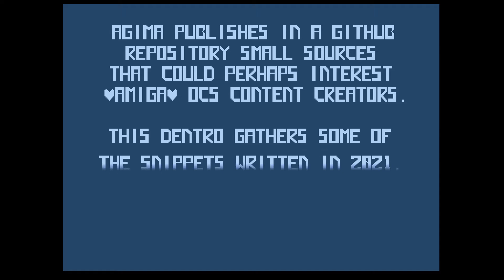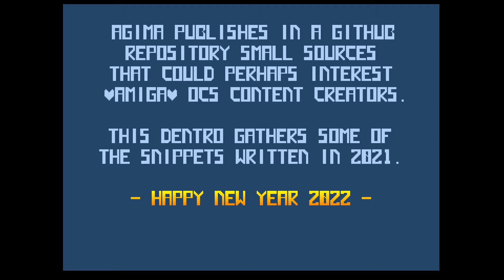Agima - Happy New Year 2022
Captured from Amiga 500, Kick 2.0, 512k slow, 512k chip
and Elgato HD60s, captured at 1080p 50Hz